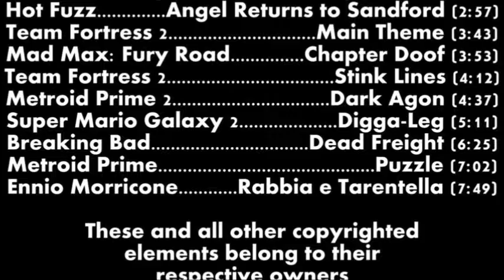pmacnwapS [MFS]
Reversed in Video Time Reversal 2.08.